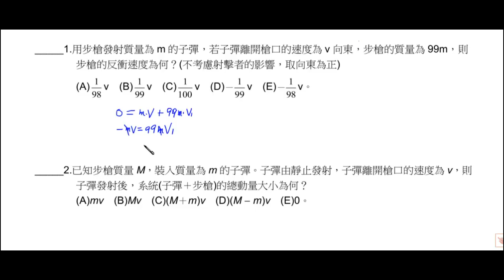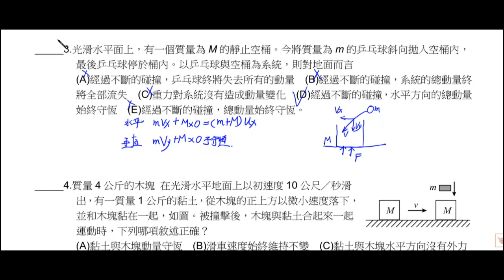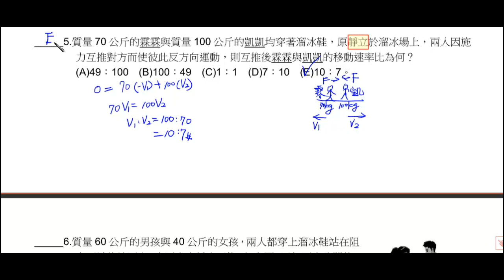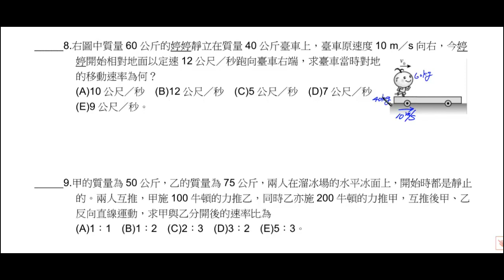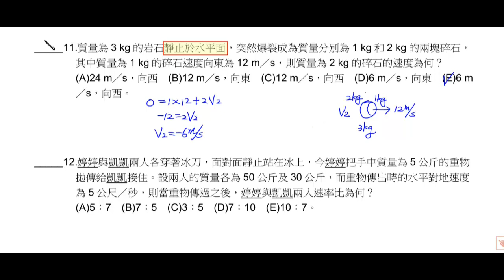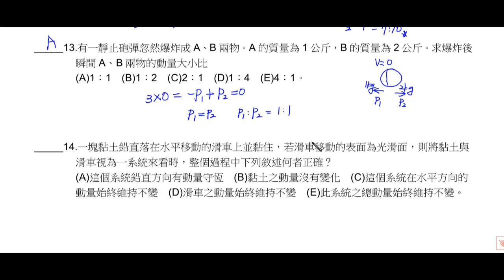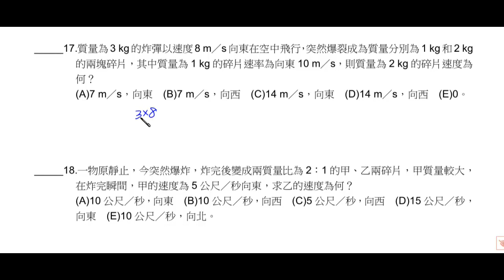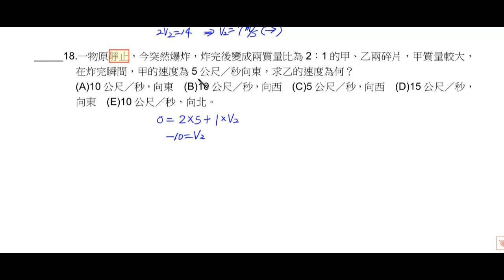基礎物理_2A_3-2_動量守恆定律_TEST_01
內容：基礎物理_2A_3-2_動量守恆定律_TEST_01
網站：科學的家庭教師